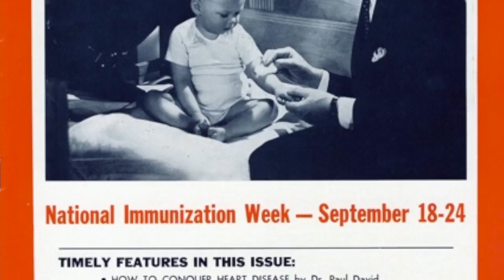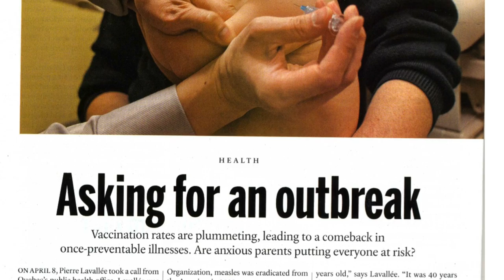Heather MacDougall - Vaccination adoption and refusal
Heather MacDougall is a professor of History in the Faculty of Arts, University of Waterloo. Specializing in healthcare history, she is currently involved in a project that addresses the ongoing issue of public support for and opposition to immunization against vaccine-preventable diseases. By focusing specifically on the much contested MMR vaccine from its introduction in the 1970s to the present, Dr. MacDougall's research highlights the key influencing factors which affect parental decision-making about their childrens' healthcare.